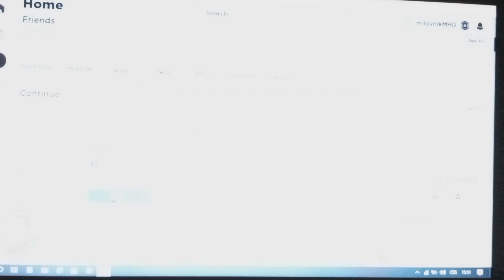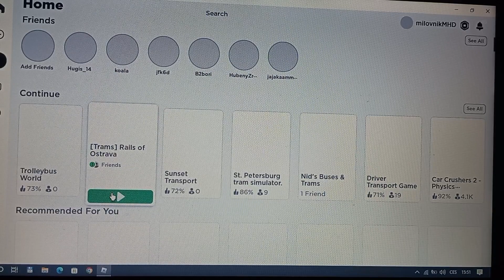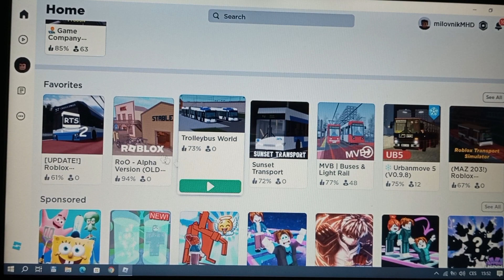Rails of Ostrava beta i alpha verze 39T směr HRANEČNÍK